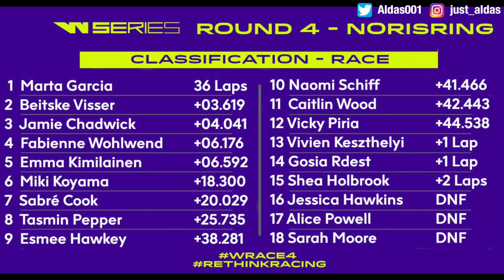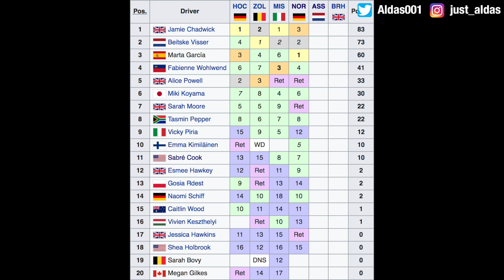W Series Race 4: Norisring - Review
Although race 4 of the 2019 W Series championship didn't have quite the same excitement as the previous races, it did give us a surprising winner. Further down there was huge disappointment for some drivers and in this video I will be talking about all the big highlights and give my opinion on the race.

Microphone: Neewer NW-700 Condenser Microphone Kit
Audio Interface: Behringer U-Phoria UMC22
Laptop: MacBook Pro
Camera: Sony RX100 mk5
Recording Software: Logic Pro X
Editing Software: Final Cut Pro